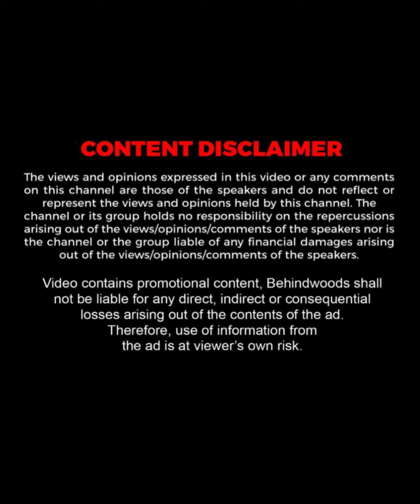'Online-ல் தங்கம் வாங்கும் பொது கிடைக்கும் லாபம்..!'😯தாமோதரன் Stock analyst..!